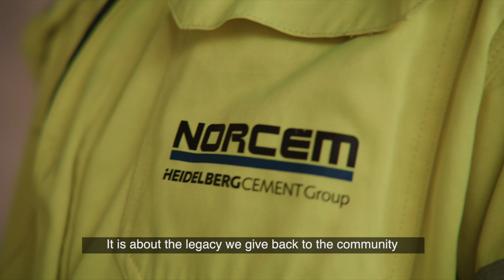Brevik CCS Ep 2 - Preparation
Norcem’s carbon capture project continues
Nowadays we are working together with technology provider Aker Carbon Capture and the many other collaboration partners on the last stage of the preparations before construction. It is undoubtedly a complicated project, where several processes need to be deployed at the same time if the project is to succeed.